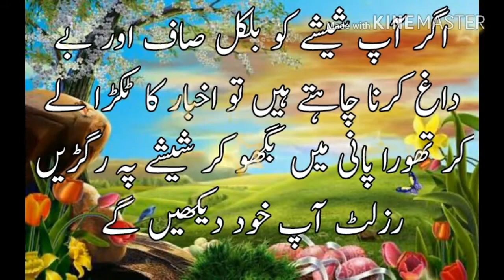شیشہ صاف کرنے کا سب سے آسان اور کر گر طریقہ